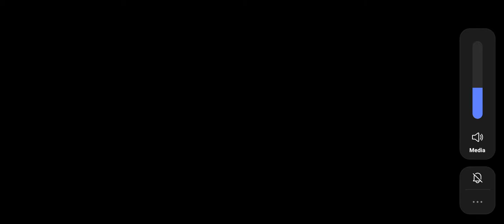Fnf VS singe and sear android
dammit this mod is awesome